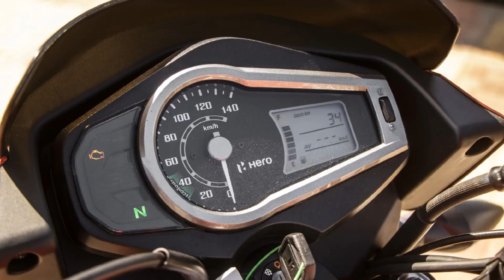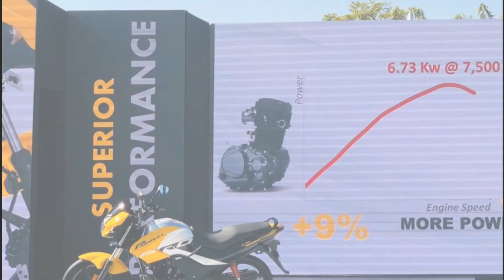Hero Passion Pro & Glamour | 🔥 LAUNCHED 🔥 | BS6 | HERO WORLD 2020 | The Moto Gears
Hero Passion Pro & Glamour BS6 is here. This is an all new motorcycle for the Indian market. We share what all changes are made to it. Hero Passion Pro & Glamour 2020 is an all new motorcycle. We share all the details on it.

- Hero Passion Pro BS6 price is Rs 64,990 (drum) & Rs 67,190 (disc)
- New Passion Pro BS6 gets a 113.2cc, fuel-injected engine
- Hero Glamour BS6 price is Rs68,900 (drum) & Rs 72,400 (disc)
- New Glamour BS6 gets 125cc, FI Engine, mileage indicator and more!